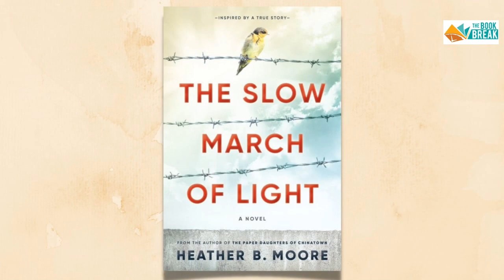Author Heather B. Moore | The Book Break | Season 5, Episode 34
Four-time USA Today bestselling author of “The Slow March of Light,” Heather B. Moore, joins Melissa Dalton Martinez this week on The Book Break.

Heather B. Moore is the author of over 50 titles. Her latest book, “The Slow March of Light,” is a work of historical fiction based on the true story of Bob Inama, who served as an American spy embedded in soviet-occupied East Germany during the Cold War.

The book follows both Bob, a university student drafted into the US Army, and Luisa Voigt, who lives in West Berlin. When a wall of barbed wire goes up overnight to divide Berlin, Luisa becomes desperate to rescue her grandmother and others trapped across the border. She joins a secret spy network, risking her life to help bring others through a makeshift, underground tunnel to West Germany.

Bob and Luisa form a close connection, but when Bob receives classified orders to leave for undercover work immediately, he does not get the chance to say goodbye.

Author Heather B. Moore masterfully alternates the stories of Bob and Luisa, capturing the human drama unique to Cold War Germany as well as the courage and the resilience of the human spirit.

Available in eBook, hardcover, and audio!

@heatherbmoore on Twitter
@authorhbmoore on Instagram
@SlowMarchofLight on Facebook
Join the “Fans of Heather B. Moore” Facebook group